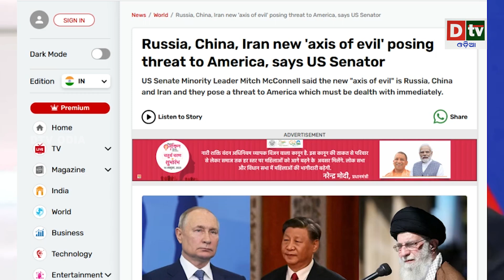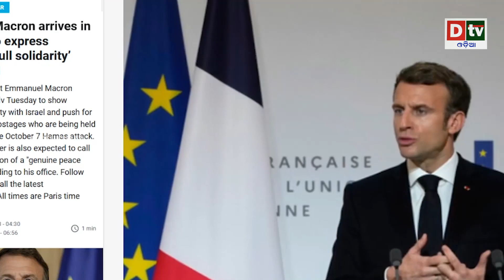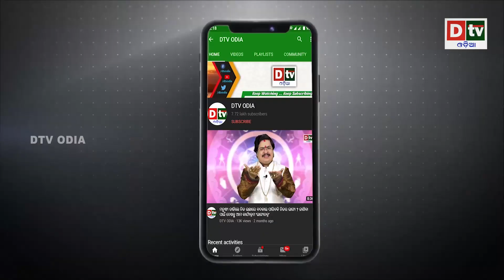୨୪ ଘଣ୍ଟାରେ ପଲଟି ମାରିଲା ଚୀନ || Latest Odia News || Dtv Odia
୨୪ ଘଣ୍ଟାରେ ପଲଟି ମାରିଲା ଚୀନ || Latest Odia News || Odia News || Dtv Odia

dtv odia,
odia news live,
odisha news,
odia news,
bhubaneswar news,
odisha news,
ଓଡ଼ିଆ news,
odisha lockdown,
odia news,
odisha news
ଓଡ଼ିଆ news
bhubaneswar news
odia news odisha
latest news